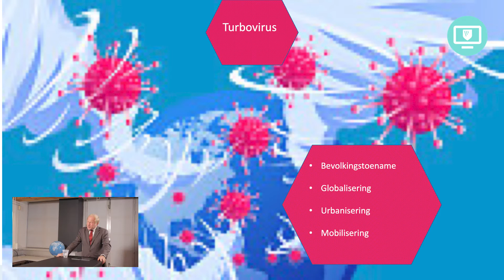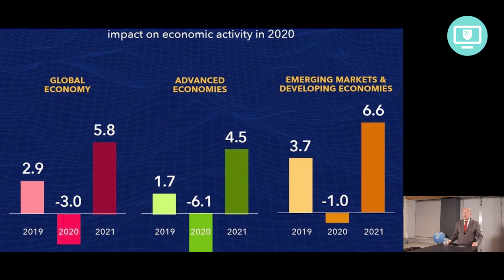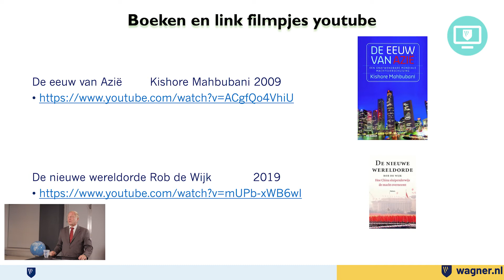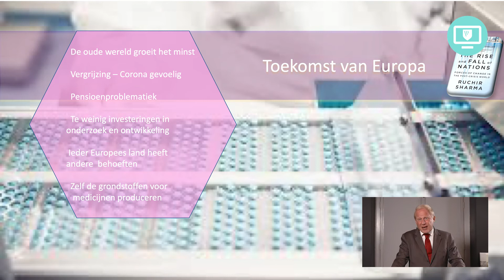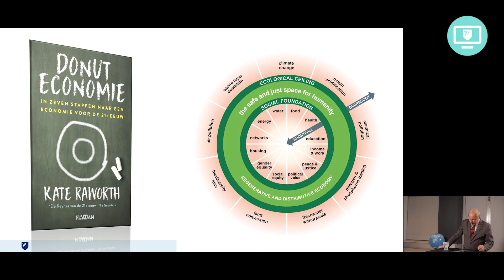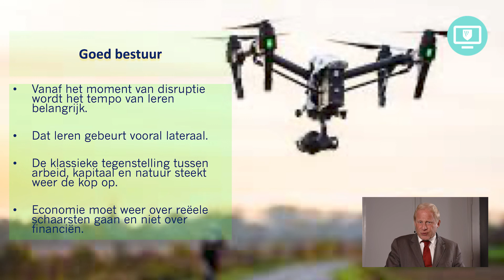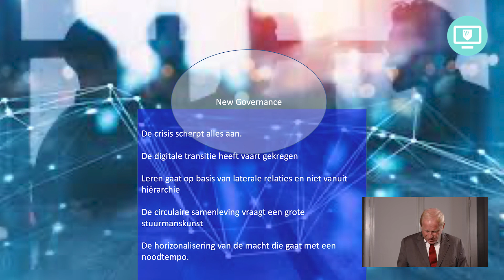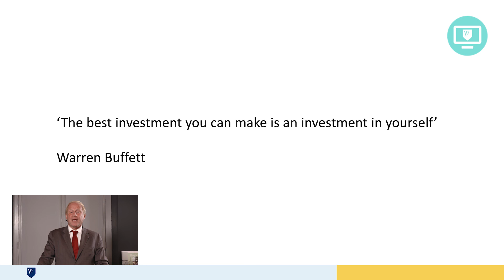WAGNER | Lezing Na de Coronacrisis, hoe verder? Philip Wagner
Lezing: Na de coronacrisis, hoe verder?
Door Hoogleraar global economy & governance, Philip Wagner.